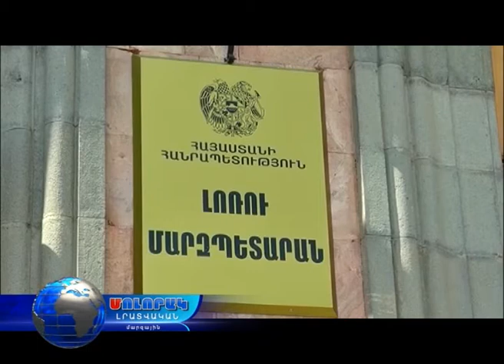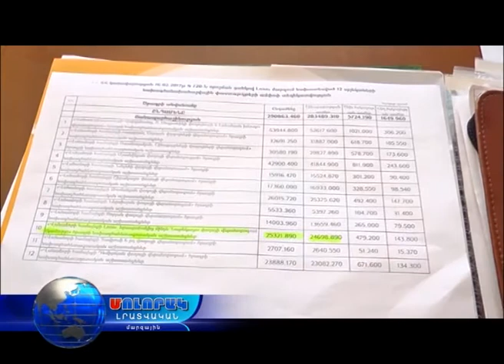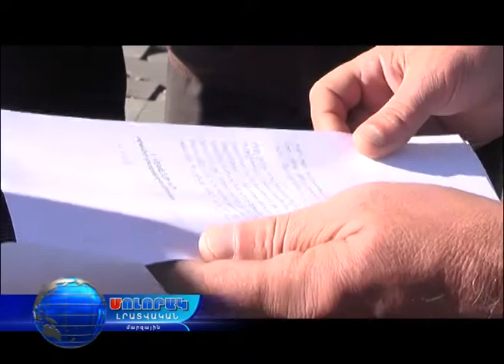Մոլորակ լրատվական գլխավոր թողարկում 08.09.17